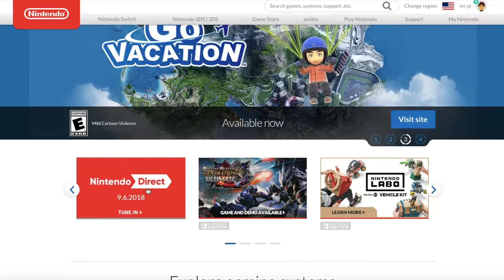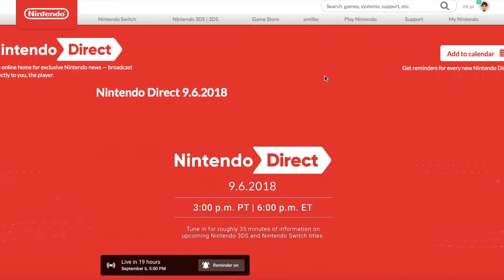New Nintendo Direct presentation TOMORROW September 6th! What could new be getting?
I'm sure I'm not the only now wondering, so let's speculate in the comments; what's coming tomorrow?

Be sure to leave a like on this video if you would like to see similar content to this in the future!